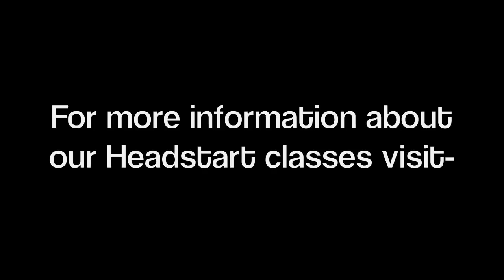Teach Your Puppy To Do Tricks: Headstart Puppies Enjoy Some Playtime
Puppy Head Start is our unique 4 week lifestyle course for puppies 10 to 15 weeks of age. Your puppy develops a positive attitude toward learning and becomes a friendly adult dog. All family members are welcome to participate. Each lesson lasts 1.5 hours and includes a question and answer period. Our family dog classes proceed in a friendly and supportive environment. Each step is clearly explained and easy to follow.

Happy Training!